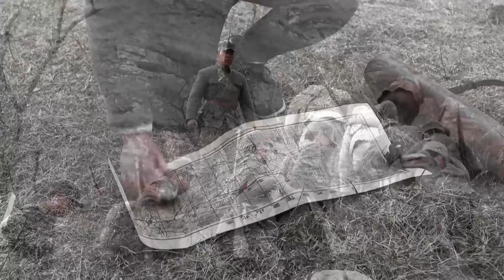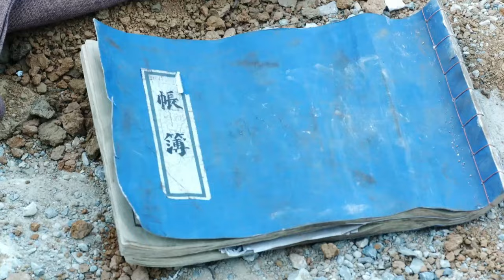【特種兵電影】遊擊隊提前在樹上佈置手雷，故意引來日軍追殺，一招讓日軍團滅！⚔️ 抗日 MMA | Kung Fu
rs